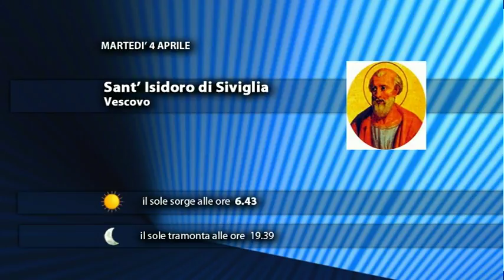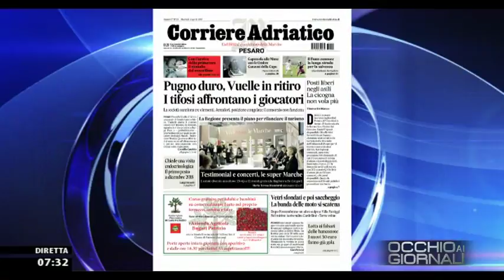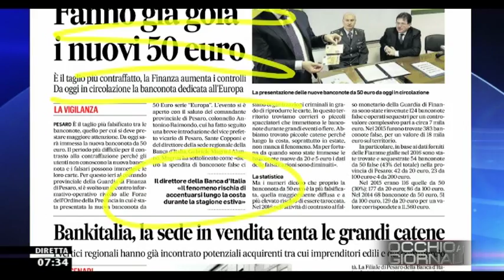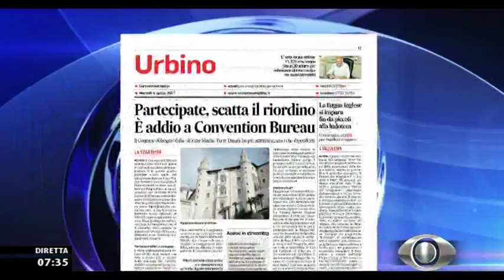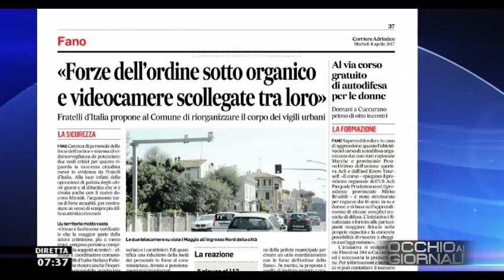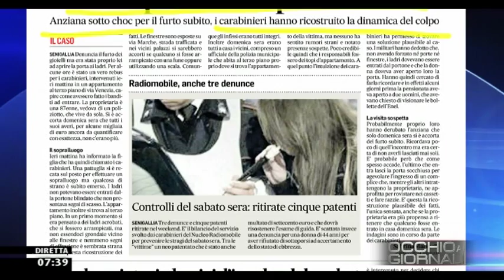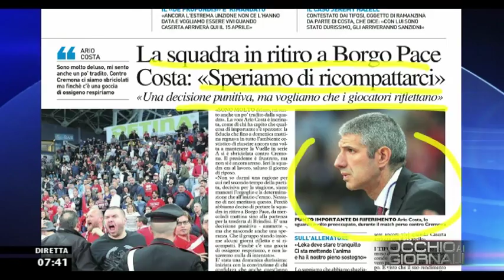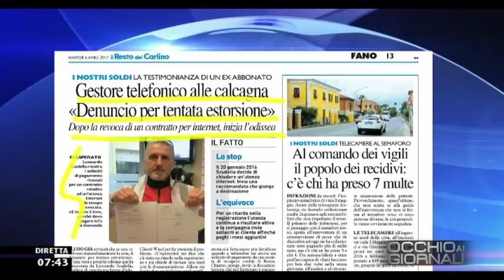Occhio ai GIORNALI 4/03/2017